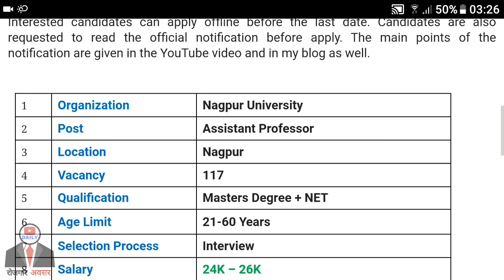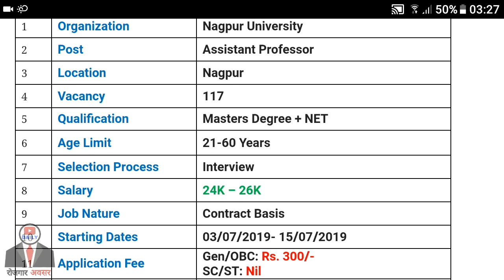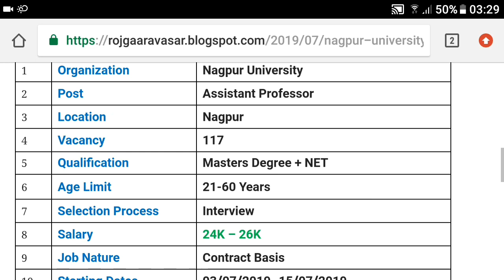Nagpur University Assistant Professor Recruitment 2019 || Apply for 117 Vacancies || Rojgar Avsar Da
Nagpur University Assistant Professor Recruitment 2019 official Notification has been out to fill in 117 vacant positions. Nagpur University invites applications for 117 Assistant Professor Posts from eligible candidates having Master Degree.

Interested candidates can apply offline before the last date. Candidates are also requested to read the official notification before apply. The main points of the notification are given in the YouTube video and in my blog as well.